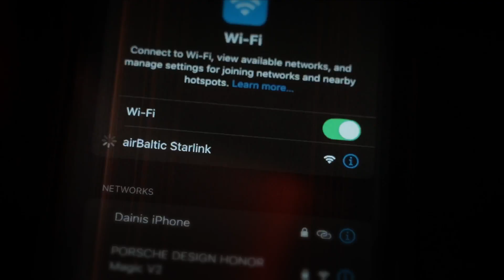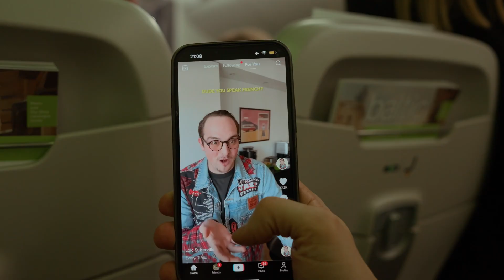First airBaltic flight with Ultra-Fast Starlink Internet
It’s free. It’s fast. It’s here. 🚀
For the past month, our passengers have been enjoying ultra-fast internet on board — take a look at how we launched Starlink internet on board airBaltic ✈️